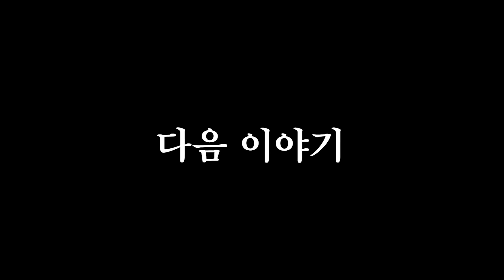프로 탁구 선수 vs 최강 동호회! 현역 랭커도 놀라게 만든 지역구 대표들의 탁구 실력 ㄷㄷㄷ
조회수 100만에 빛나는 화제의 콘텐츠. 탁구 동호회 도장깨기가 돌아왔다!

이번에는 개인 랭킹 4위에 빛나는

미래에셋증권 소속 이다은이 도장깨기에 나선다!?

그 상대는 87년생들의 탁구 동호회 ‘87토끼지마’

도장깨기를 막기 위해 각 지역 고수들을 다 불러 모았다는데…

이다은의 탁구 동호회 도장깨기! 과연 그 결과는…?!